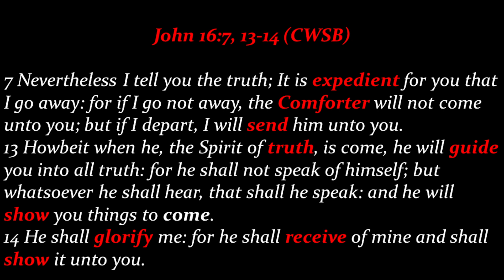February Focus 2023 Day 15 The Comforter Our Inside Helper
Apostle explains the purpose of the ministry of the Holy Spirit in our lives.  He shows us why Jesus sent the Holy Spirit, and why Jesus said that it was expedient for us that He went away, so that the Holy Spirit could come.
This channel is an outreach of Antioch International Ministries, in Ypsilanti, Michigan.  We are sharing teaching videos on various subjects.  Our foundation for ALL of our teaching is The Word of God.  We will be teaching on marriage, divorce, finances, abuse, rejection, anger, bitterness, prosperity, poverty, healing, deliverance, salvation, and the Holy Spirit.  We will also be teaching on Deliverance from demonic spirits, the power of God in our lives, Christians and alcohol, music in the church, substance abuse, addictions, racism in the church, homosexuality and the church, as well as other issues that we all face in our lives.

Apostle Reginald Baldwin